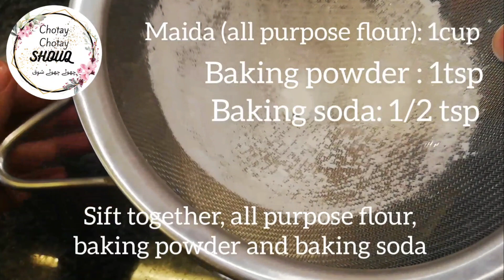Rabdi Cake | Malai Cake recipe With Rabdi recipe | baking ka shouq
It's an egg less cake baked on stove I call it a malai cake. I've prepared its flavored malai / rabrri separately.

All purpose flour ( maida) : 1 cup
Baking powder :  1 tsp
Baking soda : 1/2 tsp
Yogurt (dahi) : 1/3 cup
Cooking Oil : 1/3 cup
Caster sugar: 1/2 cup
Milk : 3/4 cup

Ingredients for Rabrri :

Milk : 1ltr
Saffron : few threads
Green cardamom powder : 1/4 tsp - 1/2 tsp
Sugar : 3.5 tbsp - 4 tbsp

Allmonds and pistachios for topping

baghair oven pateelay mai cake banane ki recipe
pateelay mai cake banae ki recipe
southern tea cakes recipe
recipe for southern tea cakes
how to make southern tea cakes
malai cake
malai cake recipe
food fusion
super soft malai cake
malai cake without oven
malai cake in hindi
rasmalai cake
cake
malai cake kaise banta hai
how to make malai cake
cake recipe
malai cake ramzan recipe
milk cake
malai cake with rabrri
malai cake with rabdi
quick cake
cake without oven
eggless malai cake
nstant malai cake
cake recipes
eggless vanilla cake
vanilla cake without oven
milk malai cake recipe
rabbri cake
rabrri cake
eggless cake
cake
eggless sponge cake recipe
eggless cake recipes
eggless cake without oven
sponge cake
sponge cake recipe
cake recipe
best eggless sponge cake
eggless vanilla cake recipe
eggless cakes
birthday cake
food fusion
rabdi cake
malai cake
rabdi cake recipe
cake recipe
eggless cake
cake
rasmalai cake
cake without oven
rabdi recipe
rabdi cake at home
malai cake recipe
cake recipes
rabdi cake recipe at home
malai rabdi cake recipe
rabri cake
how to make rabdi cake recipe at home
rabdi
rakhi cake with rabdi flavor
rabdi wala cake
rabdi malai cake
eggless rabdi cake
rabadi cake
malai cake
malai cake recipe
cake recipe
cake without oven
malai cake recipe without oven
milk cake recipe
rasmalai cake
soft malai cake recipe
eggless malai cake recipe
malai cake recipe in oven
eggless & without oven
eggless malai cake
Huma in the Kitchen
baking cake on stove
cake recipe on a stove
on a stove
stove top cake
cake on charcoal stove
bake any cake on your gas stove the easiest way
how to make a cake without an oven on your gas stove
stove top banana cake
cakes
banana cake cooking in stove
stovetop cakes easy
stove top chocolate cake
stove top cake in frying pan
apple cake on pan
Ruby ka kitchen
simple cake on pan
stove's kitchen
bake cakes without oven
Yummy